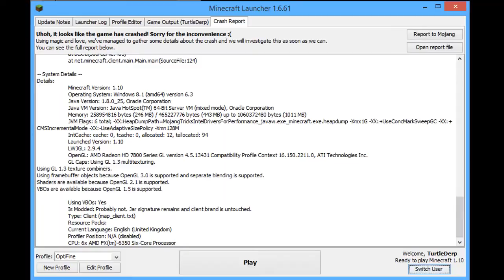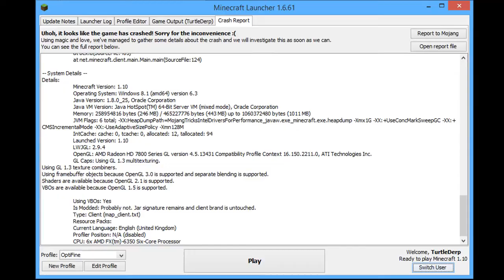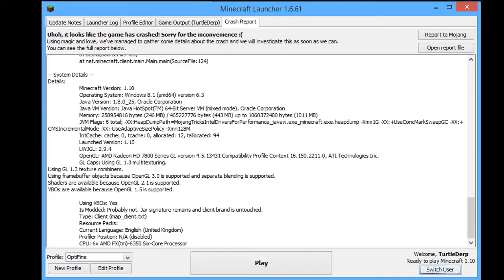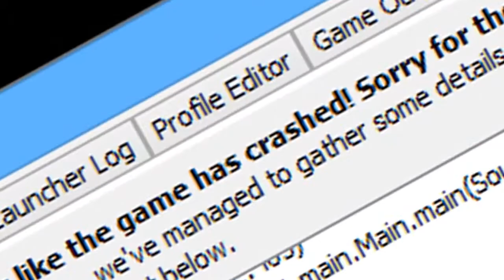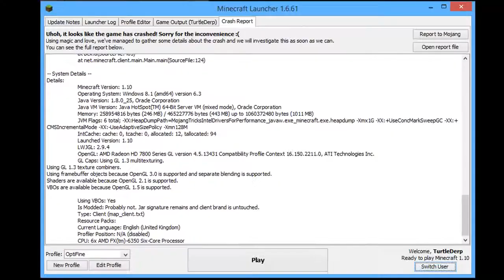KINGLUDWIGVONKOOPAREBORN UTTP AVGCP AEDCP's Game Crash Complitation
This is a video where KINGLUDWIGVONKOOPAREBORN UTTP AVGCP AEDCP's game crashes!